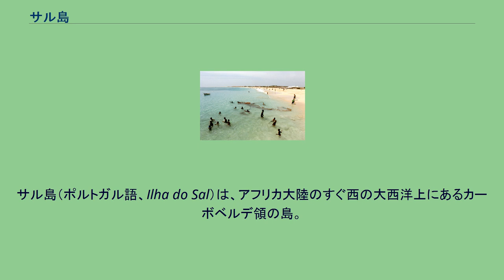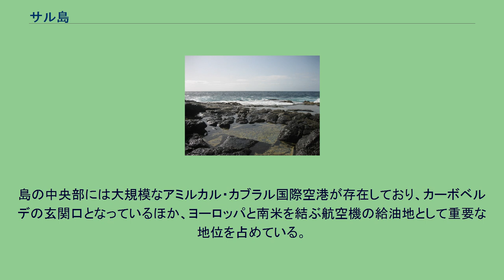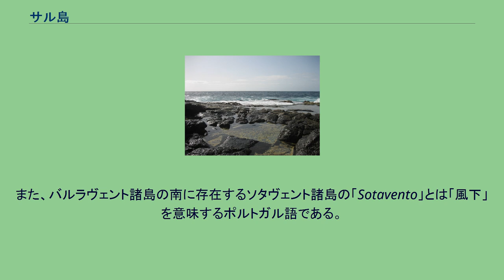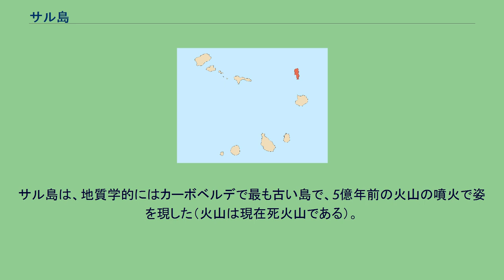サル島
サル島（ポルトガル語、Ilha do Sal）は、アフリカ大陸のすぐ西の大西洋上にあるカーボベルデ領の島。
バルラヴェント諸島を構成する島の1つである。
なお「Sal」（サル）は、塩全般を意味するポルトガル語である。
カーボベルデにおけるサル島の位置。
サル島の全島地図。
サル島の北部の海岸。
火山岩の1種の玄武岩でできている。
サル島に存在する火口湖。
なお塩水湖である。
サル島は南北に長い島で、全長約30 km、幅は最大の部分でも12 km程度である。
火山島として誕生した島だが、すでに火山活動は完全に終わっている（つまり死火山ばかりの）島であり、侵食が進んでいる。
このため、島の北部に存在する、サル島における最高峰のグランデ山ですら、その山頂の標高は約405 m程度である。
なお、島内には標高約92 mのネグラ山（または、ネグラの丘）など、他にも幾つか山が存在している。
また、海岸部には岩だらけの場所もあるものの、砂浜も見られ、海水浴も可能である。
島の中央部には大規模なアミルカル・カブラル国際空港が存在しており、カーボベルデの玄関口となっているほか、ヨーロッパと南米を結ぶ航空機の給油地として重要な地位を占めている。
サル島は1年のうち、平均して約350日が晴天である。
年間降水量も200 mmを少し超える程度であり、降雨は8月と9月に集中している。
逆に、3月から6月くらいまでの間は、1年のうちでも特に乾燥する。
ところで、サル島が属するバルラヴェント諸島の「Barlovento」とは「風上」を意味するポルトガル語である。
サル島付近では、風は主に北東から吹いてくる。
つまり、海で隔てられているとは言え、サハラ沙漠の方向から乾燥した風が吹いてくるのである。
また、バルラヴェント諸島の南に存在するソタヴェント諸島の「Sotavento」とは「風下」を意味するポルトガル語である。
そして、サル島から見ると、ソタヴェント諸島の島々は南西の方向に集中している。
すなわち、それぞれの地名が意味する通り、風上のバルラヴェント諸島に属するサル島での卓越風は、風下のソタヴェント諸島へと吹いてゆくのである。
この風上と風下の関係が、これらの諸島の名称の由来となっている。
1460年12月3日にヨーロッパ人によって島は発見され、食塩が生産されるまではリャナ（Llana）と呼ばれていた。
サル島は、地質学的にはカーボベルデで最も古い島で、5億年前の火山の噴火で姿を現した（火山は現在死火山である）。